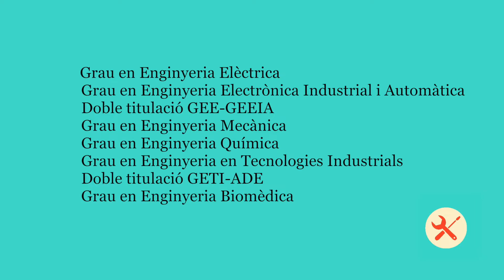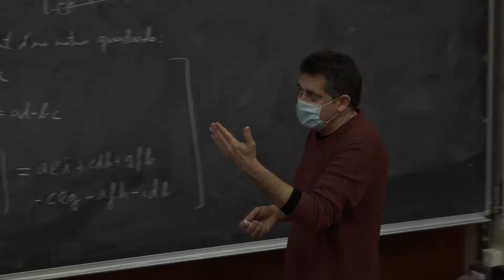Presentació Escola Politècnica Superior Universitat de Girona, per a nous alumnes (SOU UdG 2021)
20210316 Introducció de l'EPS-UdG de part de la Dra. M. Àngels Pèlach, directora de l'Escola.